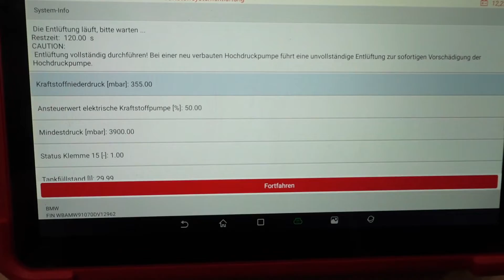Inspektion am Auto selber machen in nur 3 Schritten!📋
Eine regelmäßige Inspektion ist ein absolutes Muss, wenn man lange mit seinem Auto glücklich werden möchte. Generell kannst Du damit immer in die Werkstatt Deines Vertrauens. Du kannst aber auch die Auto Inspektion selber machen, zumindest die kleine Variante.
Geprüft werden in der Regel die Sicherheitsaspekte wie Bremsen, Beleuchtung und Flüssigkeiten.

Du möchtest wissen, wie Du Kühlwasser, Ölstand und Reifen checkst? Dann schau Dir jetzt dieses Video an:

Du würdest gerne wissen, welche Kosten auf Dich zukommen? Dann klick Dich ins Blog:

Herzlich willkommen auf dem YouTube Kanal von ATP Autoteile!
Du bekommst hier hilfreiche Anleitungen sowie viele Tipps und Tricks zur Autoreparatur und Instandhaltung. Außerdem findest Du hier alle Produkte, die Du für Dein Auto benötigst.

Dieses Video dient lediglich zu Informationszwecken und garantiert kein bestimmtes Ergebnis. ATP übernimmt keine Haftung für die Richtigkeit, Vollständigkeit oder Qualität der zur Verfügung gestellten Informationen in dem bereitgestellten Video. Um ein optimales Ergebnis zu erhalten, empfehlen wir ausdrücklich einen Einbau ausschließlich durch qualifiziertes Fachpersonal und nicht durch den Käufer selbst. Dieses Video enthält nur Tipps und Empfehlungen, die bei Autoreparaturen oder beim Austausch von Teilen unterstützend wirken können.
ATP haftet ausdrücklich nicht für jegliche Schäden, Verletzungen oder sonstige Sachschäden, die bei der Durchführung von Reparaturen oder dem Austausch von Ersatzteilen entstehen, die auf einen falschen Gebrauch oder eine falsche Auslegung der hier vorgestellten Informationen zurückzuführen sind.
Der Anwender haftet persönlich für die falsche Verwendung von Zubehör, Werkzeug oder Autoteilen, insbesondere dann, wenn diese Verwendung ein Risiko jeglicher Art darstellt.